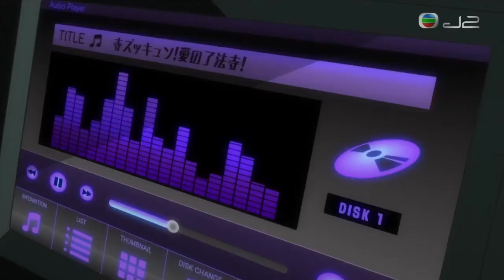👯 真野茉莉拯救林明哥🚐 [粵語]-武士法林明哥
🔰法林明(羽佐間正義)被人捉住就快畀人拆穿身份時 真野茉莉成功突襲兼教訓壞人⚠️🐤
[配音員]
真野茉莉           何寶珊
羽佐間正義       陳灝瑋